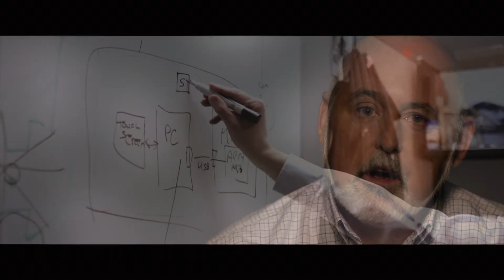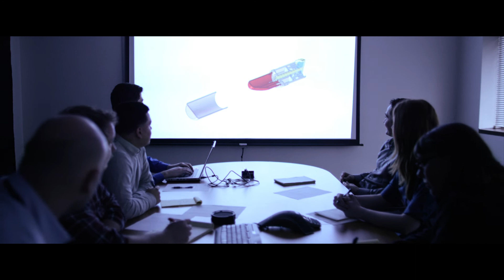Boston Engineering - Short Product Development Overview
Boston Engineering’s product development services provide clients with a competitive advantage while helping to change the way that people work and live. Find out more about Boston Engineering’s approach to developing breakthrough new products by combining focused creativity with experienced insight.

In addition to our industrial design and product engineering teams, you can also see our product development labs for prototyping, testing, verifying, validating, and supporting transfer to manufacturing.